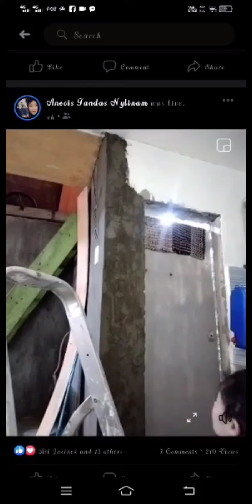beautiful girl constract